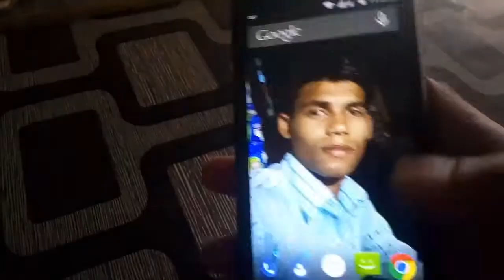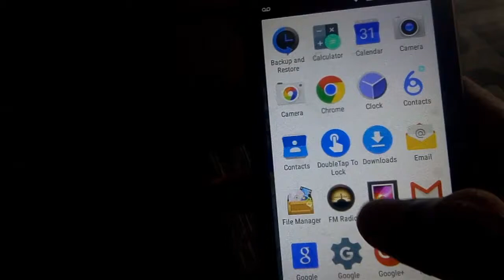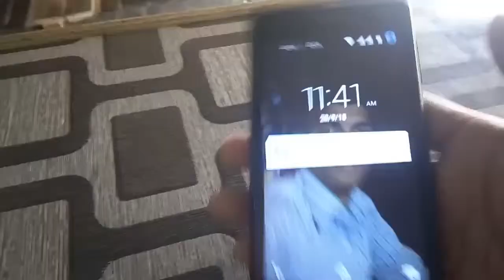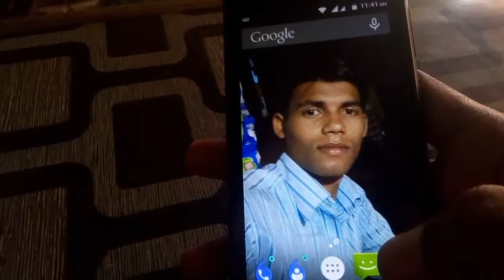Android Mobail Switch Button Kharab Hone pe Kya Kare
DoubleTap To Lock is an application help you double tap to Screen On/Screen Off

Feature
+ Double tap to Screen On
+ Double tap to Screen Off only works on Home Screen and Lock Screen

Note
+ The app makes error fingerprint so you should turn off fingerprint before using this app
+ This app uses the Device Administrator permission to you can use the feature Double tap screen off.
+ Default the app use Triple Tap to Screen Off that make avoid some error related touch but you can change a number of taps in the app to Double Tap.
+ To Deactivate/Activate double tap to lock you can click the notification of this. When you are typing text on the home screen you should do this or change number of tap to avoid screen off.
To uninstall the app you can click the button "Uninstall" in-app or go to "System Settings—Security—Device Administrators" to uncheck Administrator permission for Double Tap To Lock and after uninstalling Double Tap To Lock app same as normal way. If you can't deactivate Device Administrator please try to restart your device to retry or send feedback to me to receive more support.

DoubleTap To Lock is application free. Setup and enjoy
They are appreciated for me. Thank you so much

                                   GOOGLE PLUS